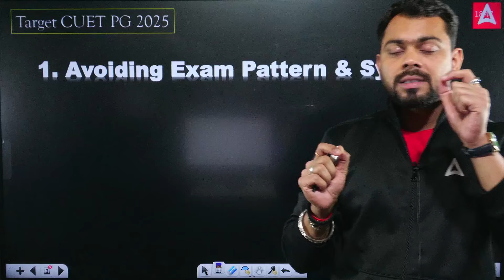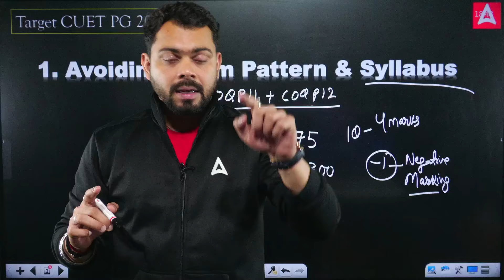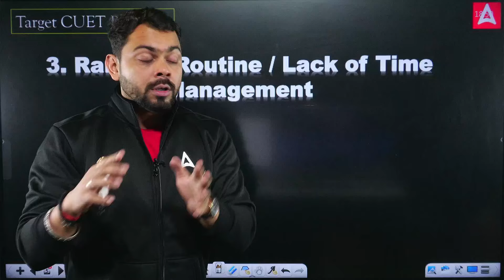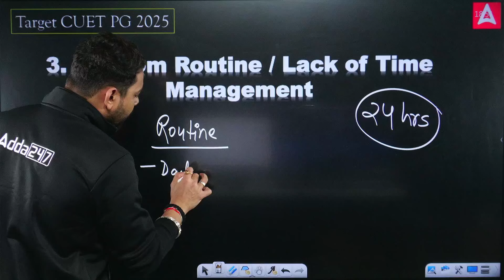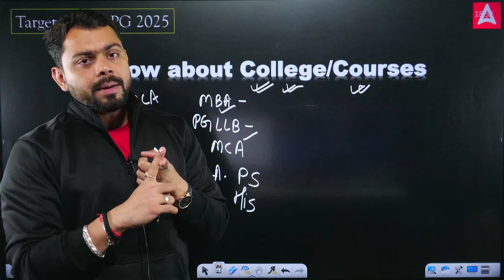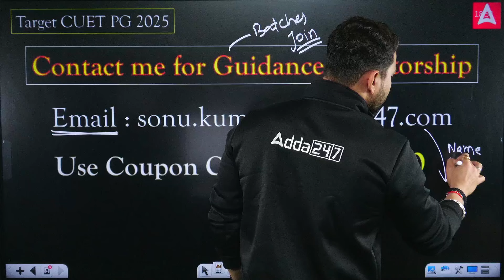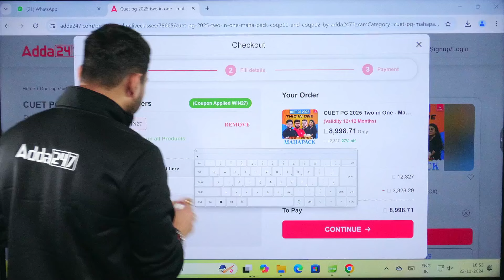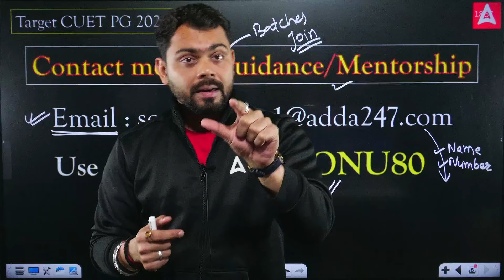WARNING! 5 Mistakes That Can RUIN Your CUET 2025 Exam! 😱📉| Ye bhulke bhi mat karna!